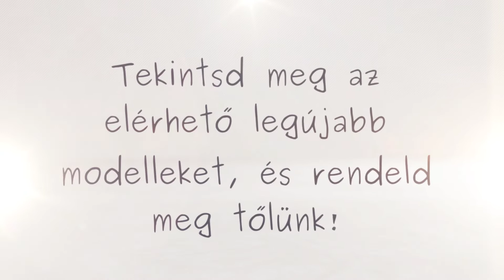Squier 40th Anniversary: egy kis ízelítő kínálatunkból